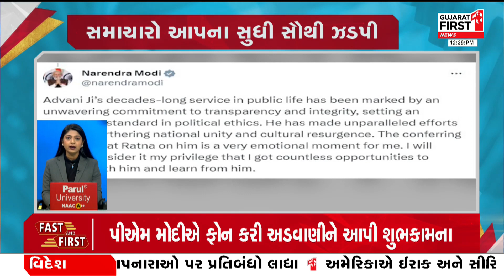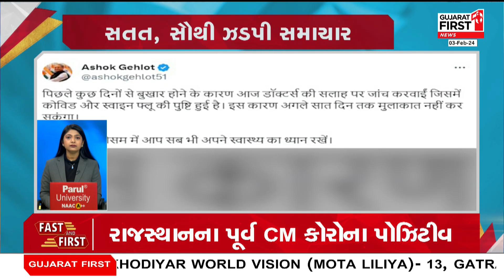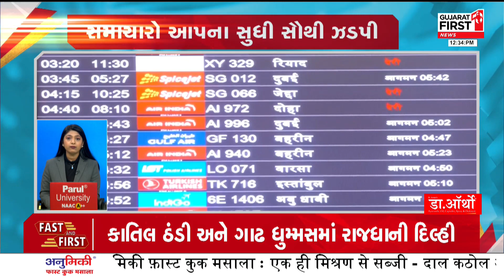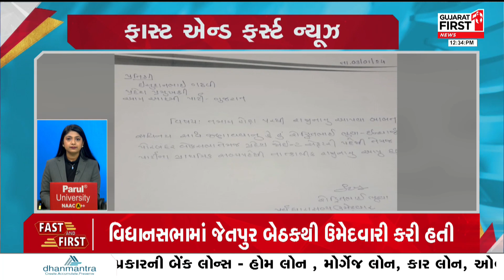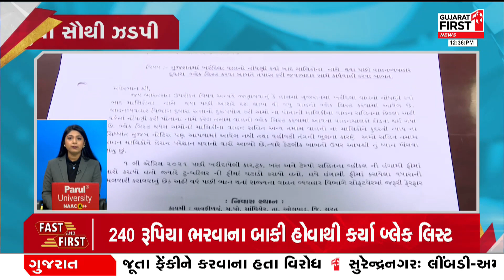Fast And First News : જૂઓ દેશ વિદેશના સૌથી ઝડપી સમાચાર | Gujarat FIRST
Fast And First News : દેશ વિદેશના સૌથી ઝડપી સમાચાર